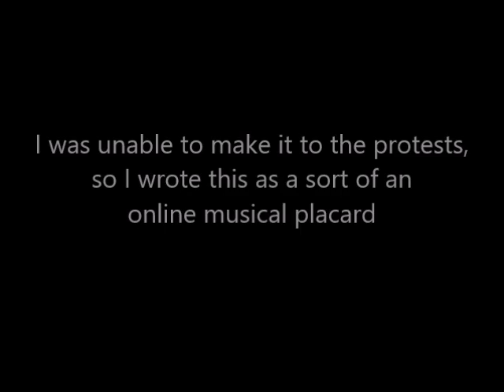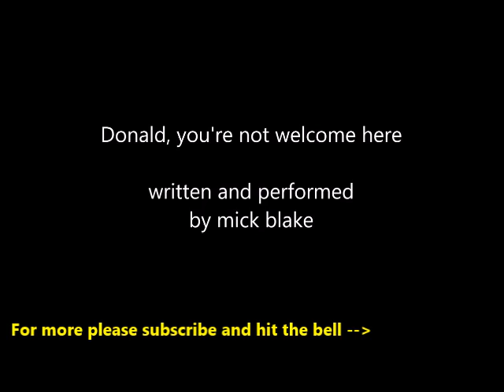Donald - mick blake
On this day, June 14, many years ago, a child was born that would grow up to change the world.

A man of vision, a true statesman, an inspirational leader and a political visionary.  With his razor sharp wit and erudite diplomacy, he would go on to fight injustice and oppression, and would become a champion of the downtrodden and the dispossessed.

Happy Birthday, Che Guevara.

And it's this guy's birthday too.